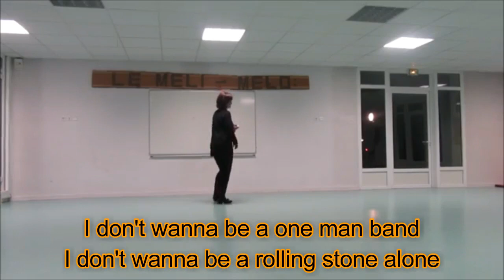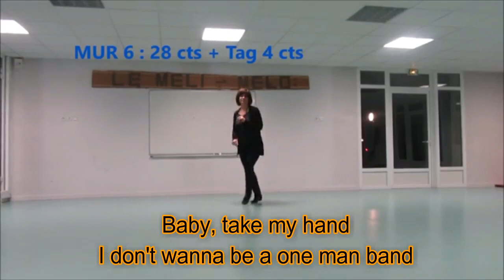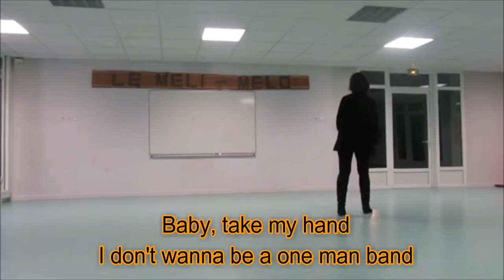One Man Band (Lyric Video) - OLD DOMINION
One Man Band by OLD DOMINION

lyrics:

Been flying solo for so long
Nobody's singing the harmony
Up there just me and my shadow
No bass, no guitar, no tambourine
And I found you like a melody
You were singing in the same key as me
We had 'em dancing in the streets
I don't wanna be a one man band
I don't wanna be a rolling stone, alone
Putting miles on a run-down van
Baby, we could take our own show on the road
I'll lay down the beat, you carry the tune
We'll get tattoos, and we'll trash hotel rooms
Baby, take my hand
No
I wanna run down your wild dreams
And I wanna chase every high with you
Count every rip in these old jeans
We'll never learn how to sing the blues
If I'm gonna be famous
Girl, I wanna be famous with you
We got our own little groove
Baby, we can take our own show on the road
'Cause I don't wanna be a one man band
When the spotlight goes cold, and the curtains come down
The chairs are all stacked, and there's no one around
And nobody's paying, we'll still be playing